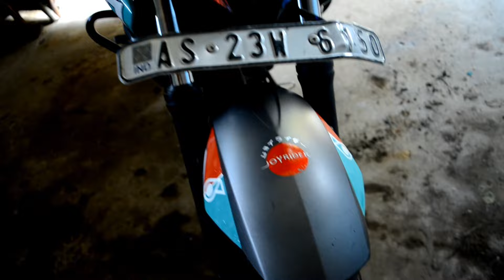Petronas Livery on Ns 200